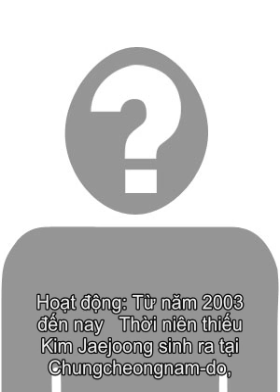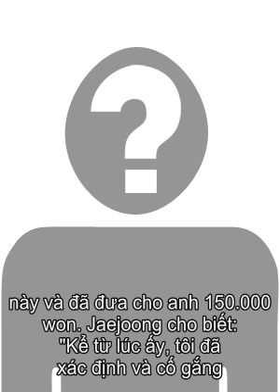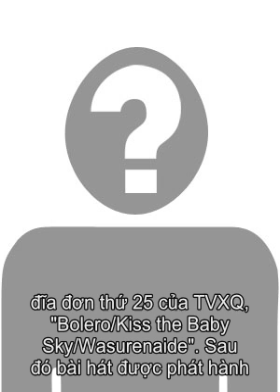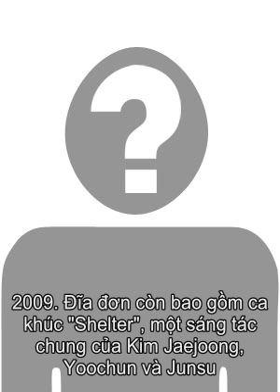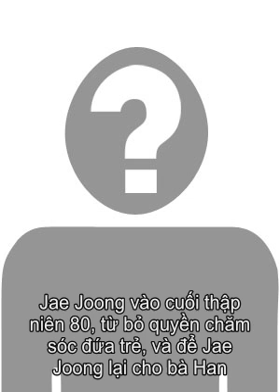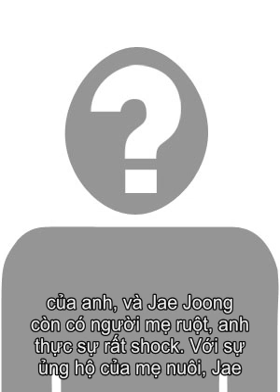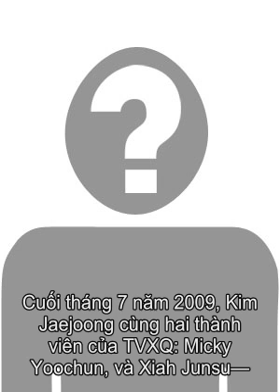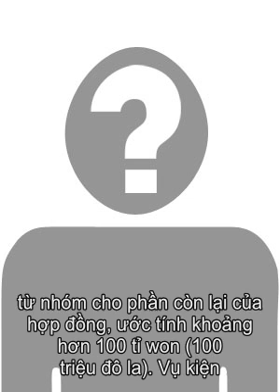Tieu su Kim Jaejoong